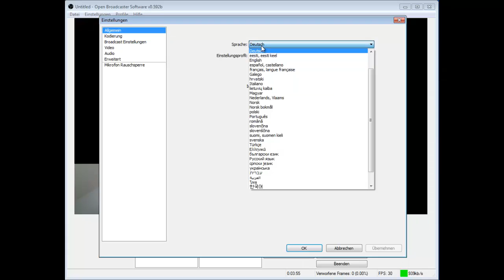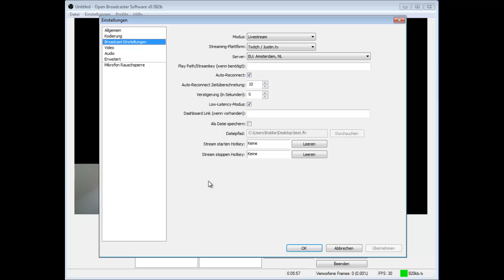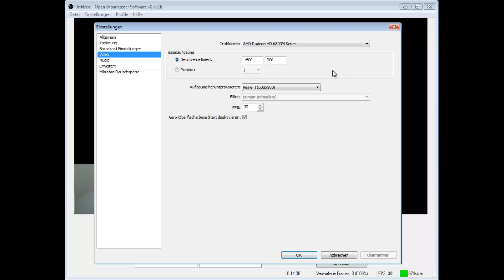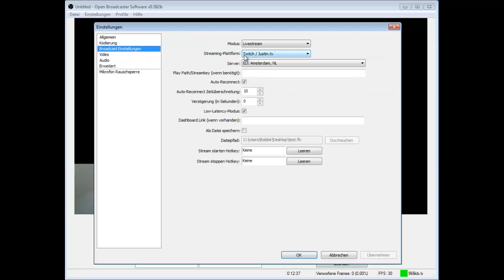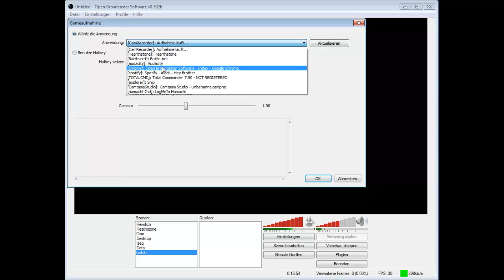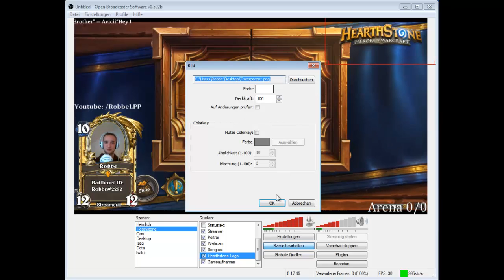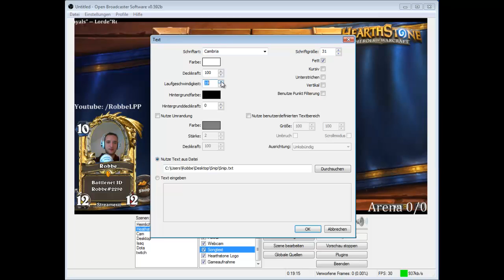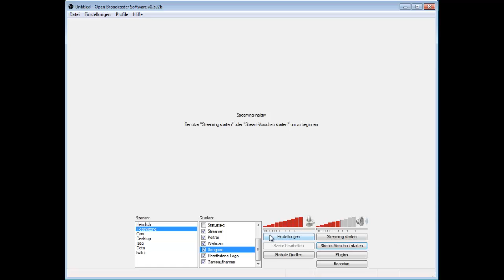OPTIMAL Streamen mit OBS (open broadcaster Software) free - Tutorial/Guide [German/Deutsch HD PC]